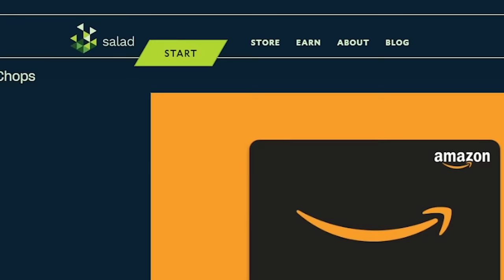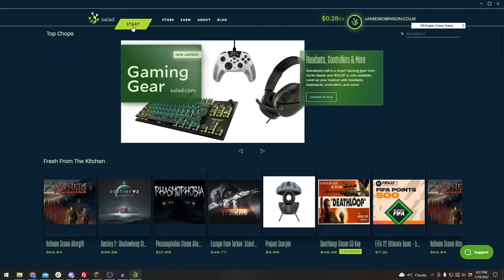My Friends Trapped Me In Impossible PRISON, So I got REVENGE: The Movie 2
IGN - MinecraftCurios
Alias - Baked